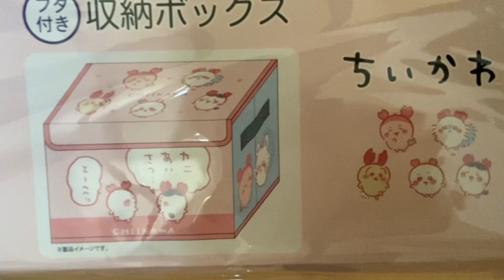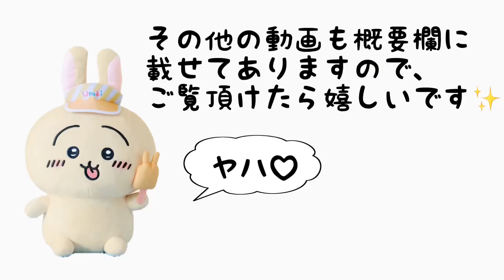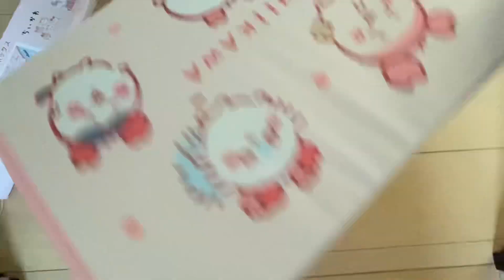【 ちいかわ 】しまむら注文品開封✨